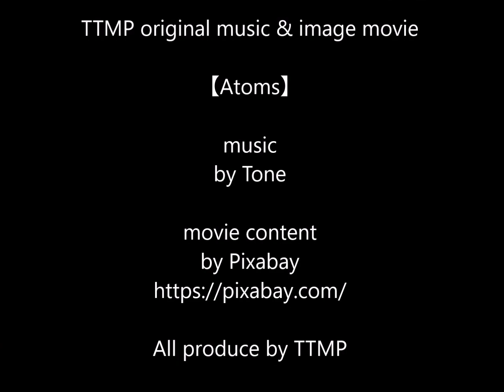TTMP original music & image movie【 Atoms 】